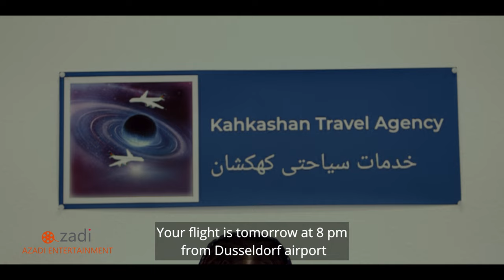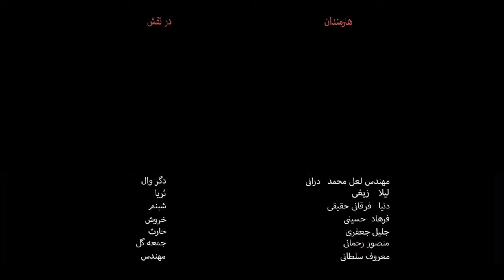سریال جدید | چرا دوستم نداری | قسمت دوم | Chera dostam nadari | EP 02 | with english subtitle